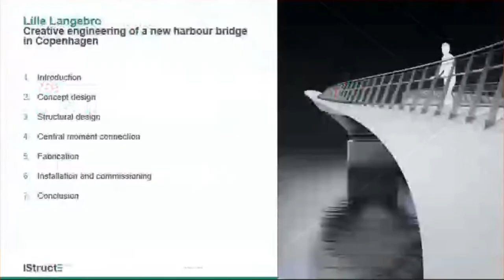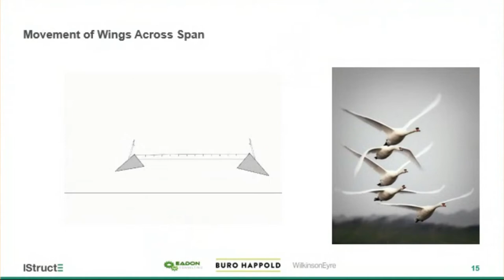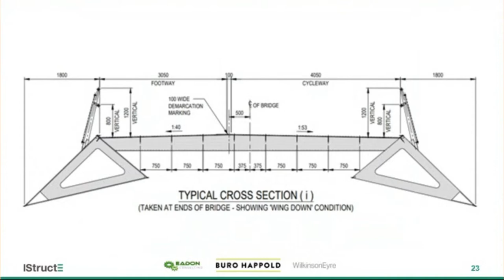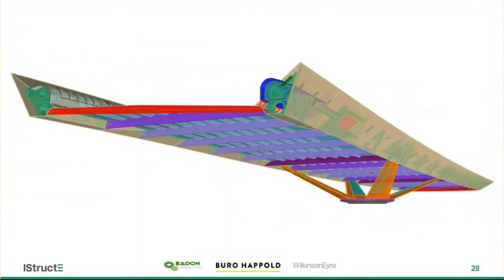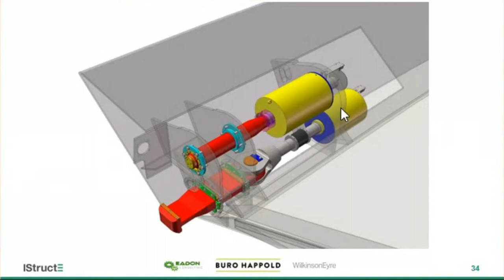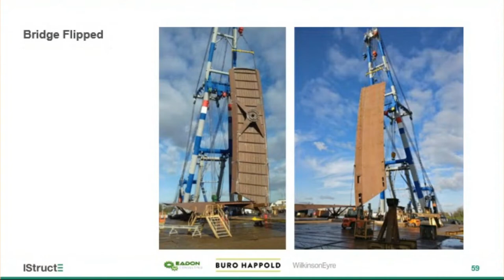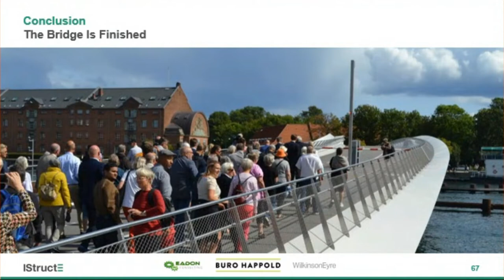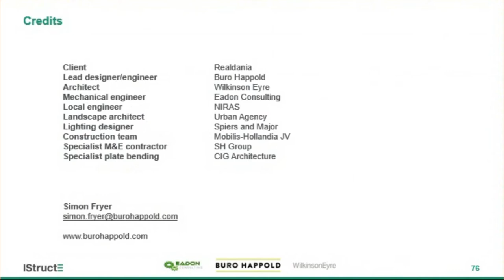Lille Langebro: Creative engineering of a new harbour bridge in Copenhagen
This lecture by Simon Fryer will describe the process of design and construction of the Lille Langebro, which was joint winner of the Supreme Award for Structural Engineering Excellence in 2021.